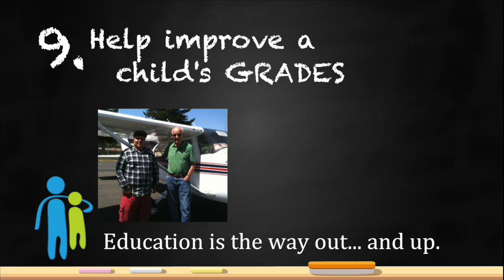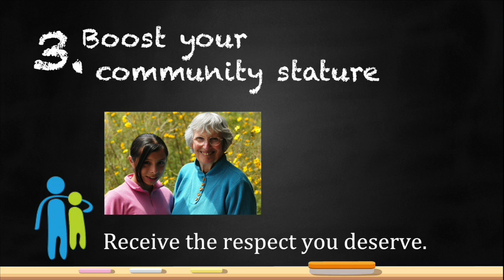COP Mentor Me w:PVt